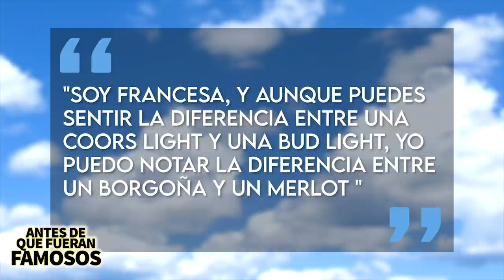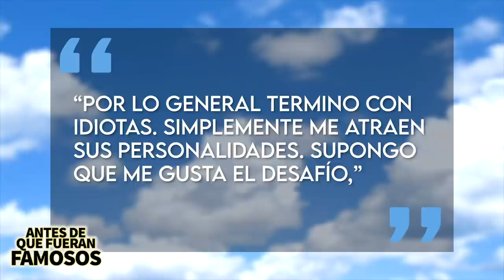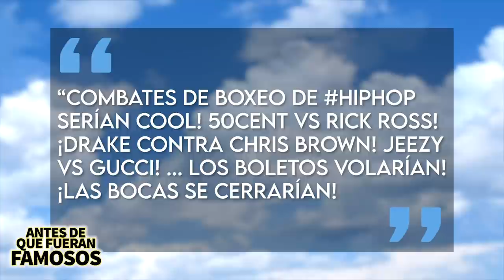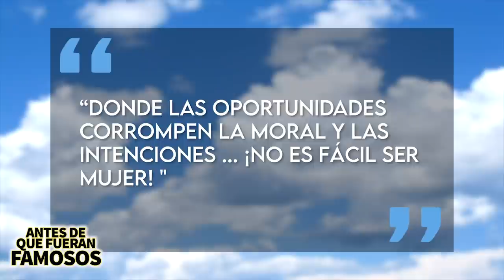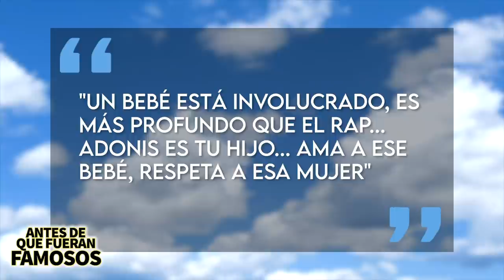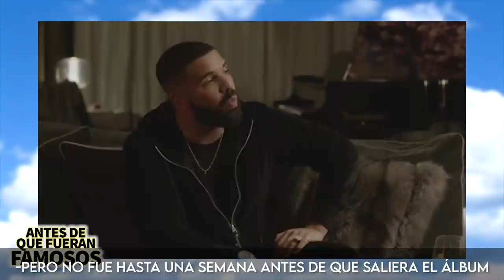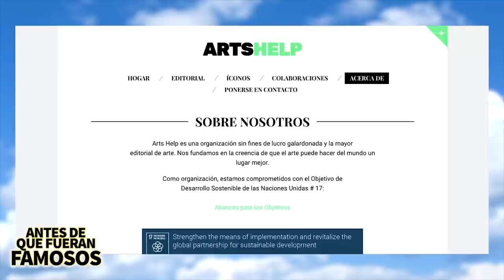Sophie Brussaux | Antes De Que Fueran Famosos | Biografía | Mamá De El Hijo De Drake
Después de que las imágenes del hijo de Drake salieran a la luz, muchas personas querían saber más acerca de la madre del pequeño y es por eso que hoy les traigo este video en el que les hablaré más acerca de Sophie Brusseaux, la mamá de el hijo de Drake.